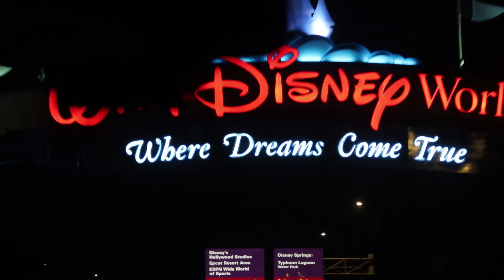VLOG ORLANDO 1: AEROPORTO + CHEGADA NO HOTEL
Olá, pessoal! Este é o primeiro vlog da viagem que fiz para Orlando, em maio de 2019, com minha mãe e minha tia. Neste vlog, mostro nossa chegada no aeroporto de Guarulhos, um pouco do voo que fizemos com a LATAM e a chegada em Orlando e no hotel Disney's Port Orleans French Quarter. Espero que gostem!

Para curtir bem a maratona de parques de Orlando, você precisa de calçados confortáveis. Por isso, selecionei alguns modelos LINDOS da Clo^^. Olha só que maravilhosos:

Tênis CLO^^ - Couro Pelo Onça / Sola Branca

Tênis Pacco^^ - Couro Branco Suede Verde

Tênis Bri^^ - Couro Napa Caramelo

Tênis Oly^^ - Couro Napa White / Camurça Yellow

Tênis Bri^^ - Couro Pelo Mini Cheetah Black n White

Tênis Penny^^ - Couro Metalizado Prata

Tênis Pacco^^ - Couro Multi Branco / Rosê

Tênis Pandora^^ - Couro Camurça Azul

Tênis clo^^ - Couro Pelo Cheetah Pink

Tênis clo^^ - Couro Estampado Escama 2.0 Off White / Sola Preta

***ATIVE AS NOTIFICAÇÕES DO CANAL CLICANDO NO SININHO***